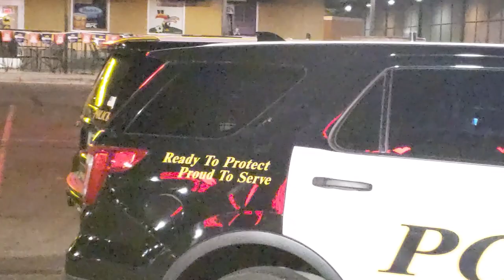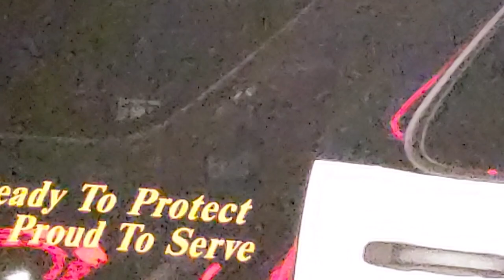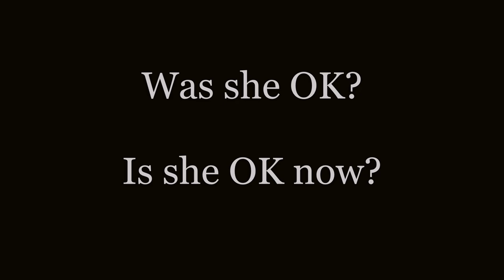What stalks you at night, hypnotizes you and steals your blood? Phlebotocop! [Copwatch]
I left this pretty long because I wanted to show that it was pretty long. Over two hours of 4 cops "talking" to this woman and getting her to "consent" to a blood test because she was asleep in a parking lot. You can hear that they're pinning a DUI-type charge on her because she was in control of the vehicle.
Always summon the strength to take the keys out of the ignition before you pass out. If you still have any strength left, put the car in gear.

🎵 Alan Carlson-Green - "Blood Suspect"
🎶 Aleph One - "Crepuscular"

Apart from pubic officials in the course of their duties, the people in this video are not "uniquely identifiable." This public video ethnography is protected by Federal Law under Section 107 of the 1976 Copyright Act, wherein allowance is made for «fair use» for purposes such as criticism, comment, news reporting, teaching, scholarship, and research.